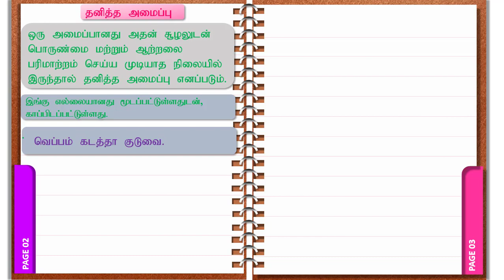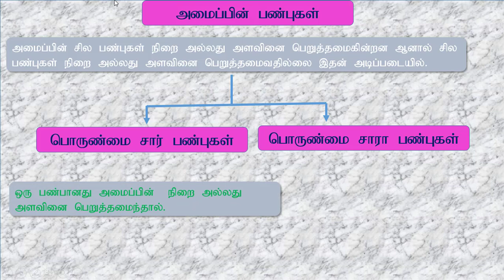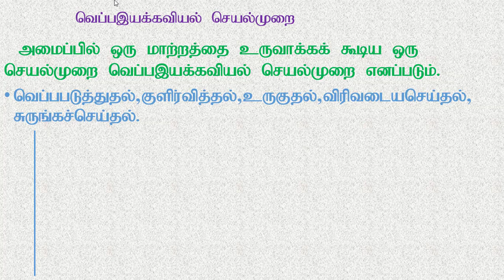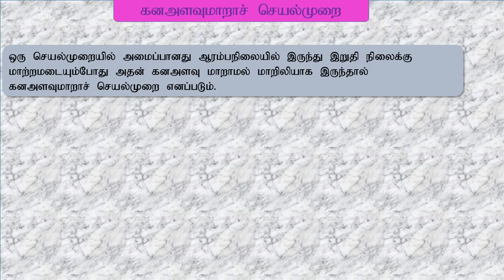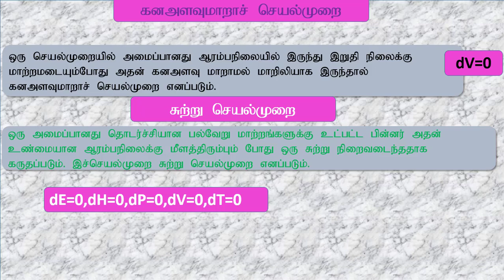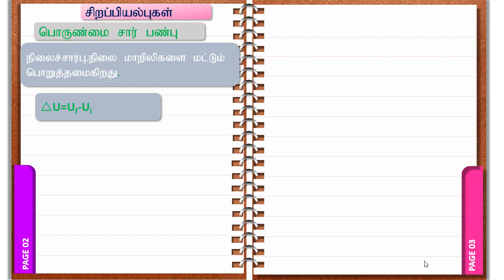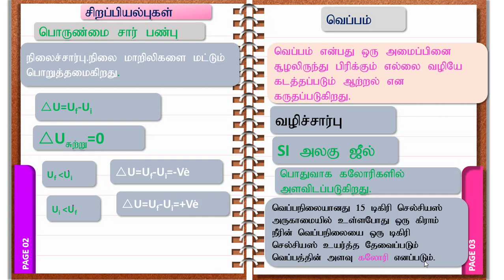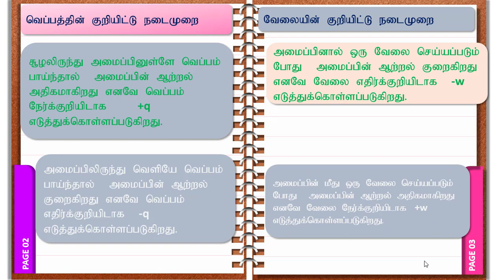வெப்பஇயக்கவியல் பகுதி1/+1வேதியியல் பாடம் 7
வெப்பஇயக்கவியல் பகுதி1/+1வேதியியல் பாடம் 7,அமைப்பு மற்றும் அமைப்பின் வகைகள்,வெப்பஇயக்கவியல் செயல்முறைகள்.